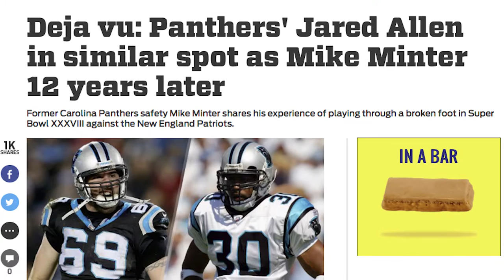Campbell Football - Mike Minter - National Media Blitz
Campbell head football coach Mike Minter has garnered nearly 30 interviews across the nation in the weeks leading up to Super Bowl 50. Check out what the former Carolina Panthers star safety has to say about all the recent media attention.